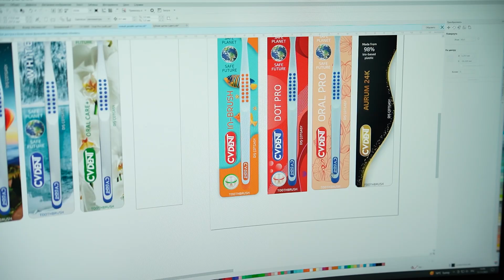CV DENT all in one!